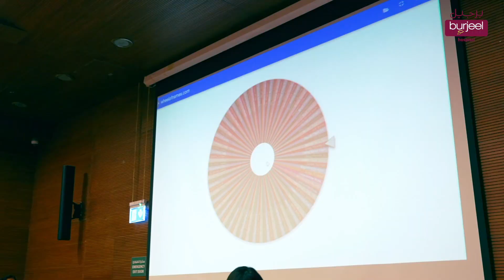𝕭𝖚𝖗𝖏𝖊𝖊𝖑 𝕷𝖆 𝖋𝖎𝖊𝖘𝖙𝖆 –October 2022 | Burjeel Hospital, Abu Dhabi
Burjeel is proud of the team and conducts periodic activities to ENGAGE, ENCOURAGE & ENTERTAIN their employees!